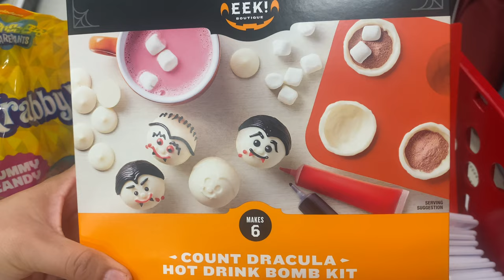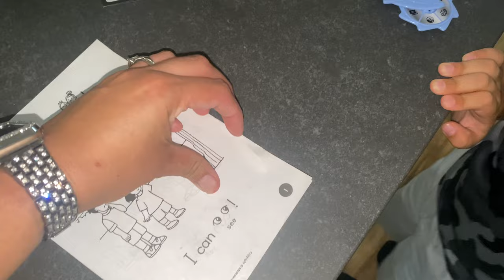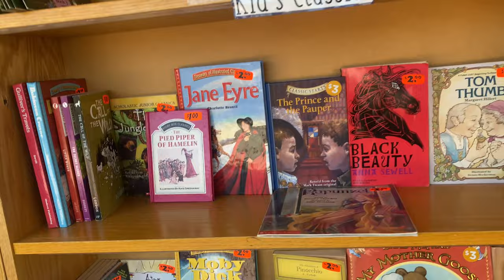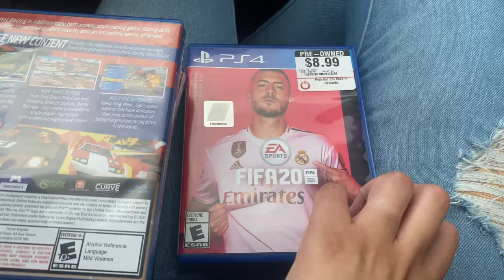DR DIAGNOSED ME WITH. . . 😔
Hi and thank you all so much for the constant love and support you all been showing my videos.